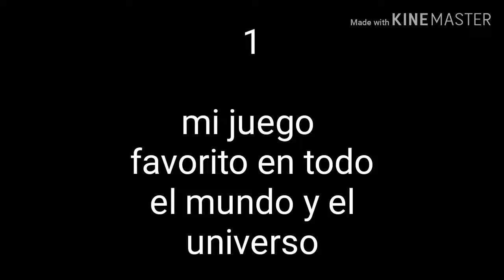Top 7 de mis juegos favoritos